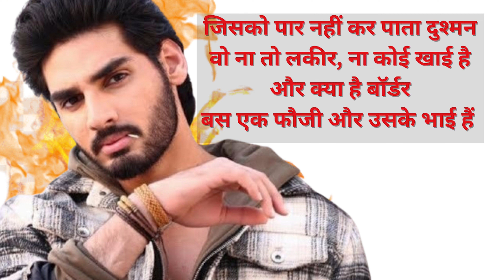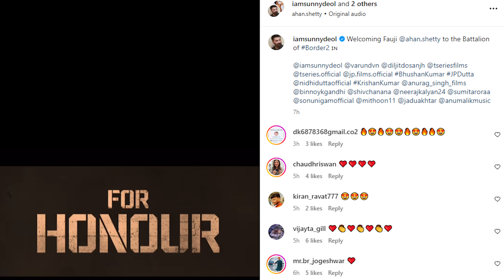Sunny Deol Welcomes Ahan Shetty to Border 2! Ahan Shetty Deliver Powerful Patriotic Punch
**YouTube Description for Border 2 Teaser Announcement Featuring Ahan Shetty:**

Sunny Deol welcomes Ahan Shetty, son of legendary actor Suniel Shetty, into the cast of the highly anticipated *Border 2*! With iconic lines that will give you goosebumps, Ahan’s powerful entry into this patriotic war film has fans buzzing with excitement. Joining the stellar cast alongside Sunny Deol, Diljit Dosanjh, and Varun Dhawan, Ahan is set to carry forward his father's legacy in this gripping sequel to the 1997 classic *Border*. Directed by Anurag Singh and produced by Bhushan Kumar, *Border 2* is all set to release on January 23, 2026. Watch the teaser now and feel the adrenaline rush! 🇮🇳

Border 2,
Border 2 movie,
Border 2 release date,
Border 2 cast,
Border 2 trailer,
Border 2 full movie online,
Border 2 review,
Indian war movie,
Border movie sequel,
Indian army movie,
Patriotic Indian movie,
Sunny Deol movie,
Border 2 story,
Border 2 songs,
Border 2 movie poster,
Border 2 shooting location,
Border 2 movie cast and crew